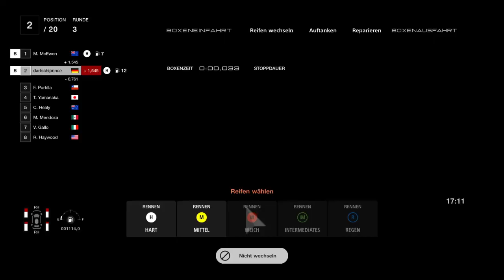Gran Turismo 7 🚗 / World Touring Car 700 / Le Mans 🇲🇫 / Alfa 155 GR.4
GT7 / World Touring Car 700